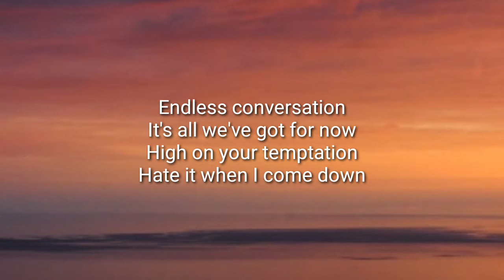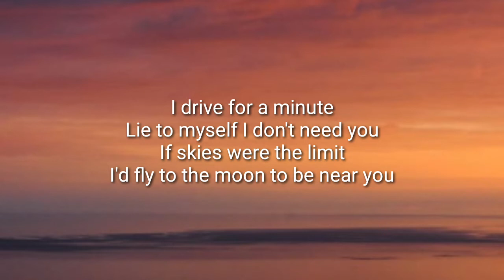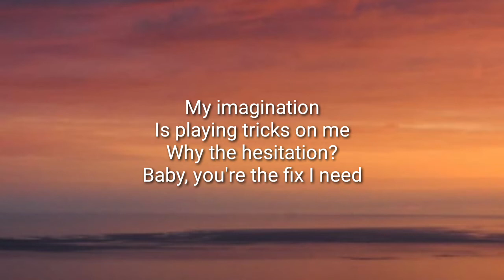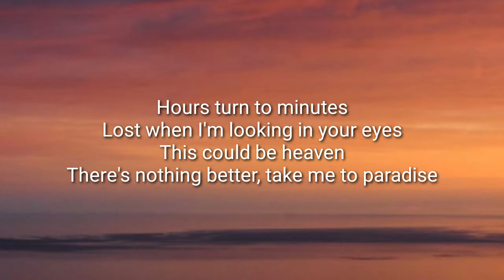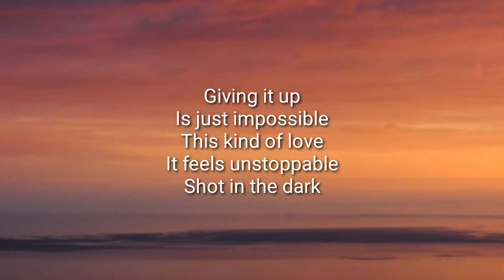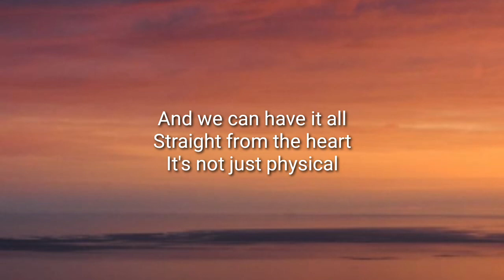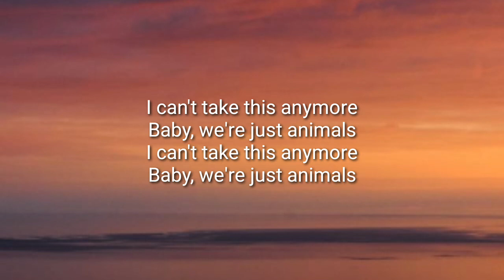Lawson - Animals (Lyrics)